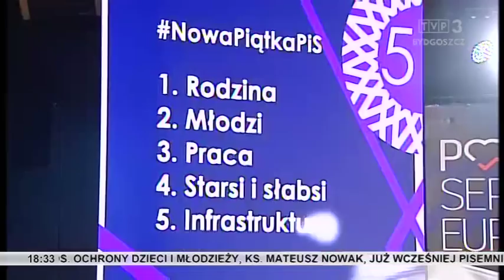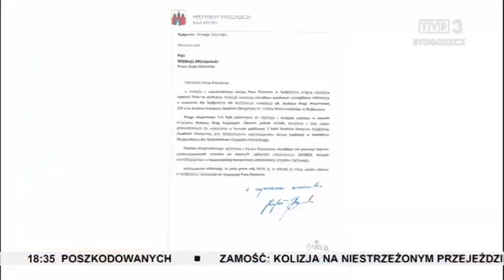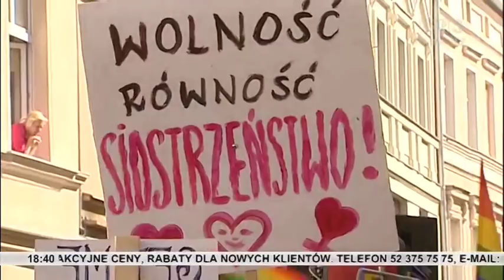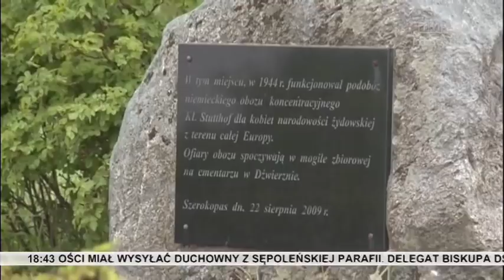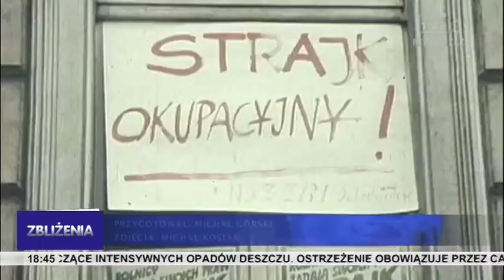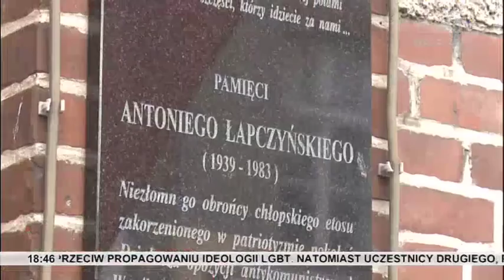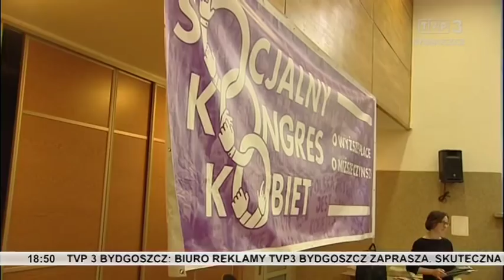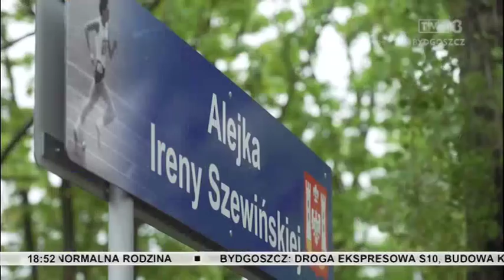Zbliżenia TVP3 Bydgoszcz 11.05.2019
TEMATY DNIA: Wsparcie dla kandydatów – premier i prezes Prawa i Sprawiedliwości gośćmi konwencji regionalnej w Bydgoszczy. Argumenty na ulicach - Marsze równości i normalności w Bydgoszczy. Rajd szlakiem holocaustu. Finał festiwalu Historycznego w Ciechocinku Dywan z kwiatów kolorowa kompozycja na Wyspie Młyńskiej.